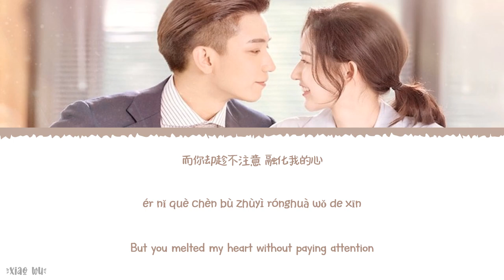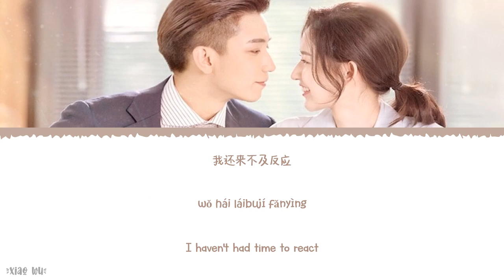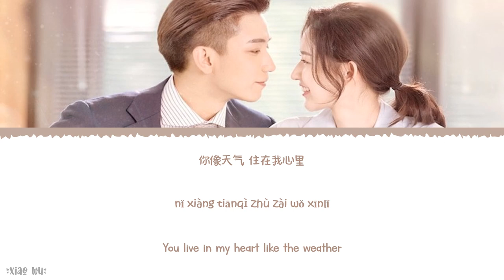I Really Like You (超喜欢你) - Guo Jing (郭静)《Once We Get Married 2021 OST》《只是结婚的关系》Lyrics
Year released: 2021
Song Title: I Really Like You (超喜欢你)
Artist: Guo Jing (郭静)
Soundtracks: 《Once We Get Married 2021 OST》《只是结婚的关系》

Chinese|Pinyin|English Lyrics